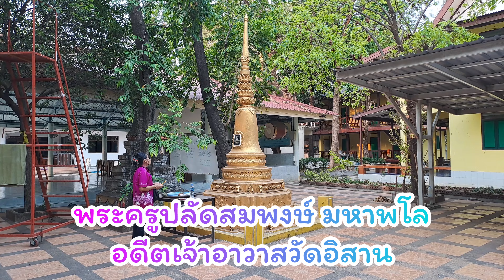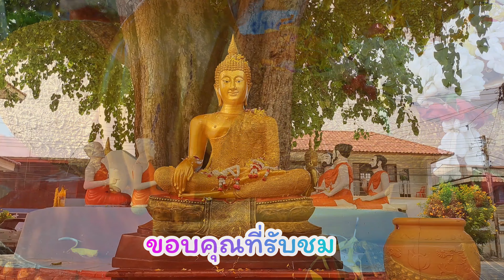วันสงกรานต์2566#สักการะบูรพาจารย์วัดอิสาน